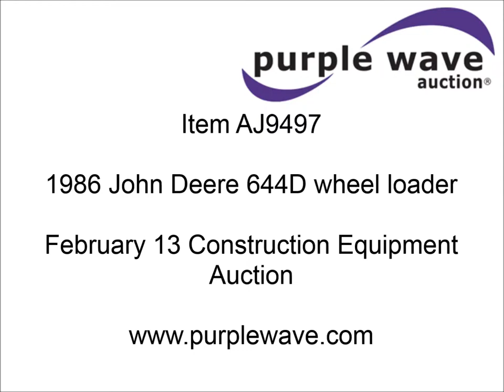1986 John Deere 644D wheel loader for sale | sold at auction February 13, 2014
1986 John Deere 644D wheel loader
2,652 hours on meter
Six cylinder diesel engine
Powershift transmission
Three yard nine tooth bucket
20.5-25 tires
26,428 lbs. base operating weight
Water pump, steering cylinder rebuilt, and AC serviced 100 hours ago
Battery cable needs replaced
Serial DW644DB511053

It was located in Alva, OK, and we sold it to the highest bidder for $34,100.